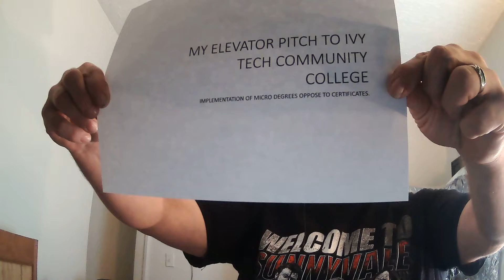Elevator Pitch Speech for Communication Class at Ivy Tech Community College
My pitch to Ivy Tech is to implement a micro-degree incentive for students to achieve as opposed to a certificate.